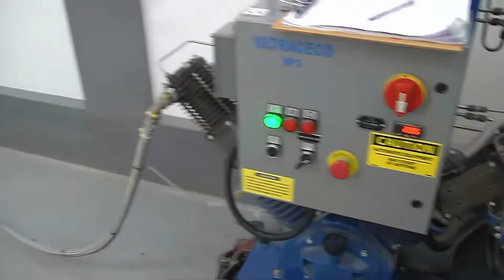San Martín | Supervisión del funcionamiento del Hospital de Rioja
El presidente Francisco Sagasti supervisó el funcionamiento del Hospital de Rioja, en San Martín.